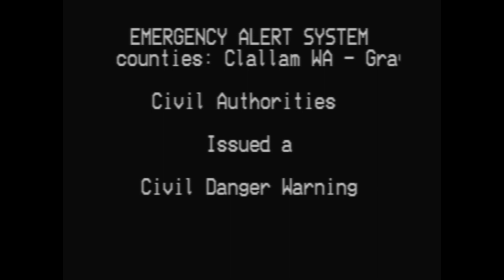EAS Mock - Soda Flood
Usually I'd greet you, but honestly, we appear to be in quite a pickle.

Based off of the Roblox game called: get a snack at 4 am